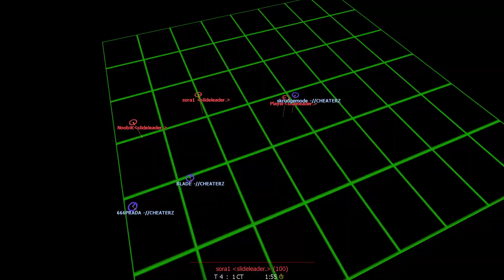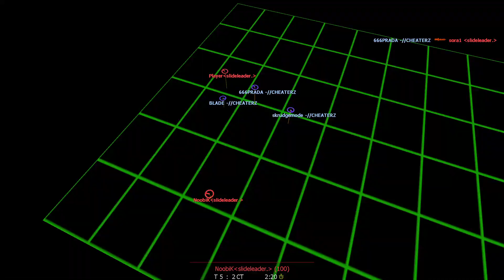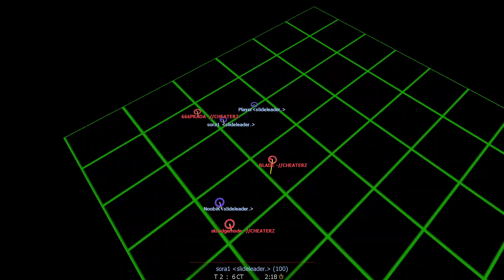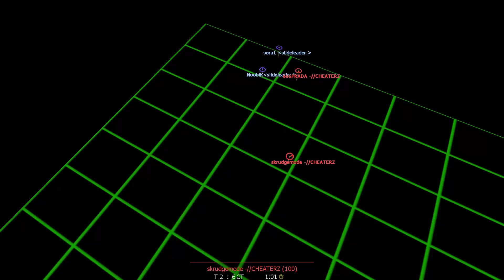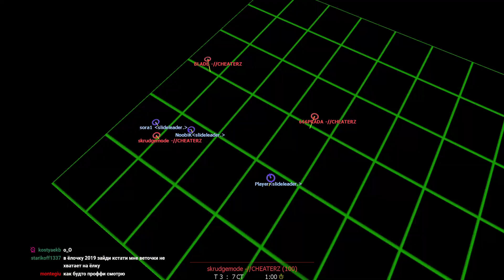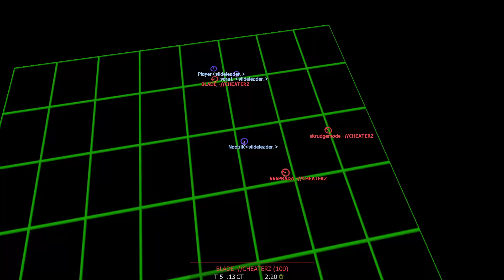CHEATERS vs slideleader (hsnru_rooftops_mini) // HNSRU WINTER 2021 STAGE 2 // UPPER BRACKET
HNSRU WINTER 2021
Counter-Strike 1.6 "hide and seek" 3x3 skill cup hosted by HNSRU community.